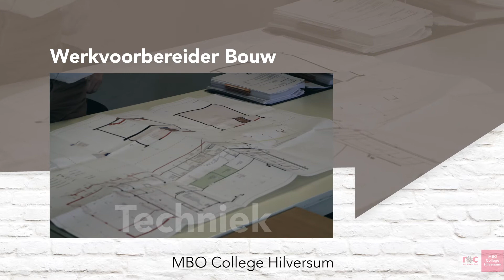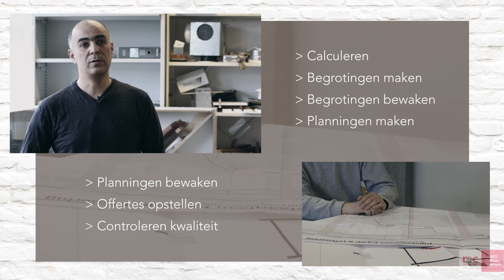Techniek WVB BBL